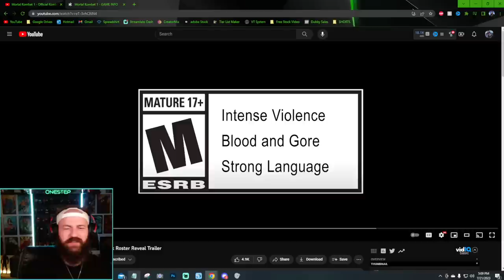OFFICIAL Omni-Man, Homelander, Peacemaker, AND MORE! Mortal Kombat 1 Kombat Pack 1 [REACTION]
In this video, I react to the latest Mortal Kombat 1 trailer, where we get a glimpse of some exciting new guest characters and returning favorites. Among the new additions are Omni Man, Homelander, and Peacemaker, all of whom bring their own unique fighting styles and abilities to the game. But that's not all - we also see the return of fan-favorite characters like Ermac, Quan Chi, and Takeda, each with their own updated moves and combos. As a longtime Mortal Kombat fan, I can't wait to see how these new and returning characters will shake up the game's already impressive roster. Join me as I share my thoughts on what this means for the future of Mortal Kombat. Whether you're a die-hard fan or just curious about the latest additions to the game, this video is a must-watch!